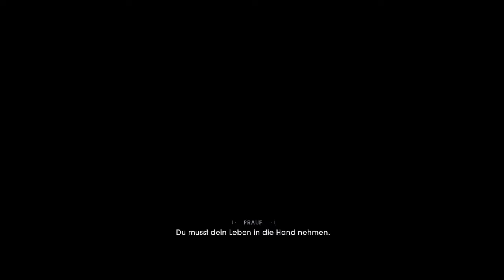Star Wars Jedi: Fallen Order #001 - In mächtigen Schwierigkeiten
Willkommen zu einem «Jedi: Fallen Order» Let's Play gespielt von und mit mir, INTROVERTIERT

Infos zum Spiel:

Meesa wassen bringen euch eine groovy Abenteuer in Star Wars Jedi: Fallen Order, okey-day? Issa Action-Adventure von denen Respawn Entertainment Jungs. In dissen storybasierten Singleplayer-Spiel, yous spielt as a Jedi Padawans, whoa barely escaped Order 66 und der big bad Siths after. To rebuilden da Jedi Order, yousa gotta connecten to da bits of your past, finishen your training, developen big new Force powers, und masteren da art of da fancy-schmancy lightsaber – all while stayen ahead of da Empire und its nasty Inquisitors.

... und jetzt nochmal richtig:

Begib dich auf eine epische Reise durch die Galaxie in Star Wars Jedi: Fallen Order, einem atemberaubenden 3rd-Person-Action-Adventure aus den Hallen von Respawn Entertainment.

In diesem eindringlichen Einzelspielererlebnis schlüpfen wir in die Haut eines jungen Jedi-Padawans, der nur knapp der Auslöschung durch Order 66 und der düsteren Macht der Sith nach den dramatischen Ereignissen von Episode 3: Die Rache der Sith entkam. Um den erhabenen Orden der Jedi wiederaufleben zu lassen, müssen wir die Fäden unserer Vergangenheit entwirren, um unsere Ausbildung zu vervollständigen. Durch das Entdecken neuer Machtfähigkeiten und das meistern unseres Lichtschwerts sind wir den finsteren Truppen des Imperiums und ihren gnadenlosen Inquisitoren stets einen Schritt voraus.

Während wir unsere Fähigkeiten verfeinern, erwarten uns filmreife Duelle, die dem Geist der legendären Kämpfe aus den Star Wars-Filmen entsprechen. Dabei müssen wir unsere Feinde taktisch angehen, ihre Stärken und Schwächen ausloten und die Weisheit der Jedi geschickt einsetzen, um unsere Gegner zu überwinden und um die Geheimnisse zu entschlüsseln, die auf unserer Reise lauern.

Star Wars-Fans werden vertraute Orte, Waffen, Ausrüstungsgegenstände und Feinde wiedererkennen und sich zudem auf eine Fülle neuer Charaktere, Orte, Kreaturen, Droiden und Widersacher freuen, die das Star Wars-Universum bereichern. In dieser authentischen Star Wars-Erzählung tauchen wir in eine Galaxie ein, die noch frisch von der Unterdrückung des Imperiums gezeichnet ist. Als Jedi, einst ein Held und nun auf der Flucht, kämpfen wir um unser Überleben und enthüllen die Geheimnisse einer lange vergangenen Zivilisation, um die Überreste des Jedi-Ordens wieder aufzubauen, während das Imperium alles daransetzt, die Jedi für immer auszulöschen.